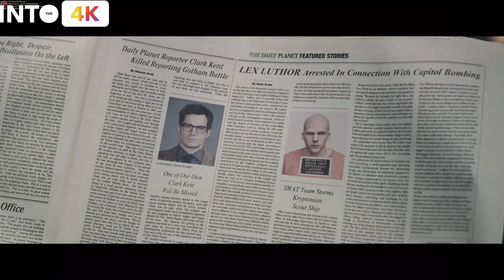BATMAN v SUPERMAN "Ultimate Edition" - (IMAX) BLURAY 4K RECENSIONE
Recensione per la nuova versione4K di BATMAN v SUPERMAN!
Con scene IMAX quadrate e nuovo grading HDR e sempre con "triste" audio italiano.
Purtroppo non disponibile in Italia.
Vecchia versione 4K

(le donazioni serviranno esclusivamente per nuovi film o materiale Home theater)

Sintoamplificatore:
MARANTZ 7012
(in uso fino al 23-3-20 Onkyo TX-NR676E (in modalità 5.1.4)

TV: LG OLED 65CX Vision)

Per le riprese utilizzo:
(a volte)Microfono utilizzato Rode smartlav+
Wharfedale Pro Connect 802 USB Mixer Professionale a 6 Canali
Apex microfono a condensatore (questo è il modello più nuovo)
Fotocamera CANON M50
Lente utilizzata:
Canon Obiettivo Grandangolare EF-M 15-45 mm, f/3.5-6.3 IS STM MILC
 Canon Obiettivo Ultragrandangolare con Zoom,
EF-S 10-18 mm f/4.5-5.6 IS STM
A volte anche riprese con Iphone SE